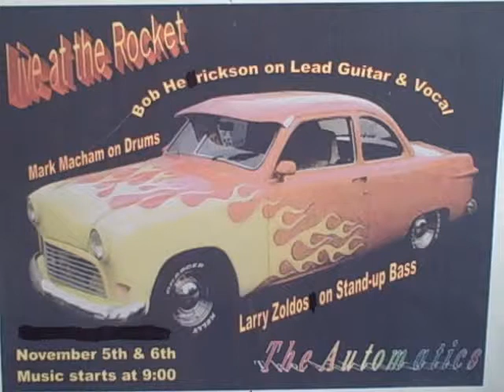Sweat Hog "Rock & Roll, Hoochie Koo" by Rick Derringer cover by Axis Drive recorded April 16th, 1986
Rock and Roll, Hoochie Koo written by Rick Derringer

Johnny Winter's 1970 Columbia record album release named - Johnny Winter And

Rock & Roll Hoochie Koo written by Rick Derringer

Cover by Axis Drive

This jam took place somewhere in Everett, Washington

Here I'm jamming with my future brother - in -law as well him being my ( present)..brother in - law of the past 35 years, Darrell Welsand.

 Axis Drive personnel -

Darrell "Boozie" Welsand - Lead Guitar, Lead Vocals

Doug "The Blackford" Blackford. (RIP) - Bass Guitar

Before the song starts you hear Doug ask Boozie.. " Where are you starting at ?"

Mark "Gatlin' Gunnin'" Macham - Drums

Mark's white Rogers's eleven piece double bass drum kit heard here.

This drum set was bought... brand new right from the store at...

Cascade Music in  Marysville, Washington.

Purchase date February, 1974 when I was just 16 years old..

A "Huge" .Thank You. goes out to my big brother and his wife..

Sandy and Ann Macham for Co-signing for the loan so I could get this. the drum set of my dreams, as well as.

Driving me home with all those drums, helping me carry them out of the store, into the house and believing in me all those years ago.

So, here's a..."Huge". Thank You again... to my family for all those years that they were subject to... listening to me practice. a lot.!!!

Thank you. my dear family.

Picture's a band flyer for the Rockabilly band "The Automatics"  at -

The Rocket Tavern in Alborn, Minnesota.

The Automatics personnel -

Bob Hendrickson - Guitar, Vocals

Larry Zoldos - Stand - up Bass

The Automatics were a 1990's short lived..1950's Rockabilly Band

from Cloquet, Minnesota.

Here's a list of some bands Mark "Ebullient" Macham had the pleasure of contributing to their sights and sounds doing his best "Wildest Drummer in the West" antics as an enhancement for the likes of bands, such as. (Clearview- "Heavy Metal", Pastor Flash- "Motorcycle Rock", Bounty Hunter- "Southern Rock", Wind on the Water- "Soft Rock", Clint Wait Jr. Band- "Country", Roy Drusky- "Country", Red Sky- "Southern Rock", Wrist Rock-it "Heavy Metal", J. B. Review- "Native Rock", Double Nickel- "Country Rock", Udder Kaos- "Heavy Metal", Nothin' But Country- "Country" John Wesley Hardin- "Contemporary Rock", The Automatics- "Rockabilly", Double Dynamite- "Contemporary Rock", Bongo & Tomtom- "Hard Rock", The Fractals- "Surf Rock", Synchromatic Mind- "Alternative", Mud Puppies- "Contemporary Country Rock", Busterville- "Classic Rock & Roll", Shock & Awe!- "Shock Rock", Dirty Boogie Band- "Boogie Music", Jeffrey James Gang- "Garage Rock", Living Room Lyrics- "Contemporary Rock", Marquis Mark & the Very Mysterious- "Blues Rock", Lorren Lindevig Band- "Polka", Chmielewski Fun Time- "Polka"). At any rate, I'd like to thank all the musicians in this video as well as the musicians in these bands from the past for the wonderful memories and the pleasure of making music!
                                                                        Couldn't of done it without you!!!
Thanks everybody!

Yeah! So you better just watch it!!! (l.o.l.)